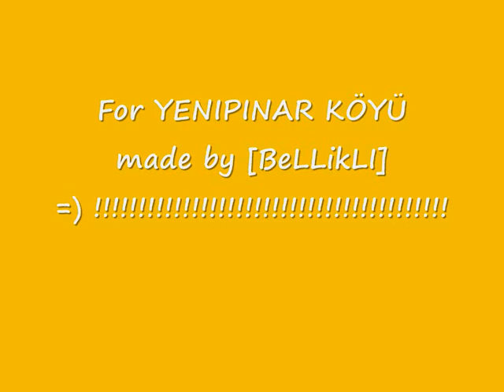Yenipinar Köyü made by [BeLLikLi] =)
orda ir köy var uzakta o köy bizim "YENI PINARKÖYÜMÜZ"